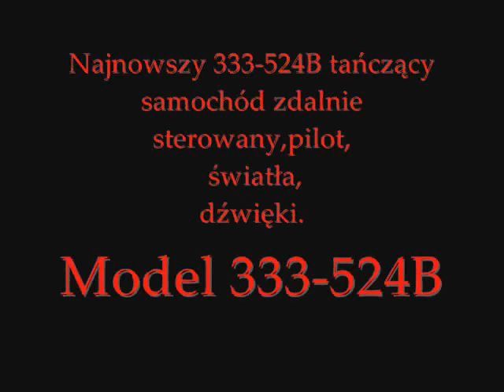333-524B tańczący samochód zdalnie sterowany OD SUPER-TOYS.PL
333-524B tańczący samochód zdalnie sterowany OD SUPER-TOYS.PL światła, dzwięki, dwa kolory.